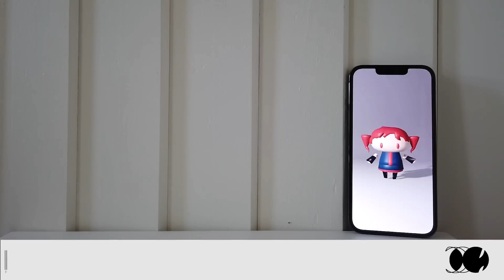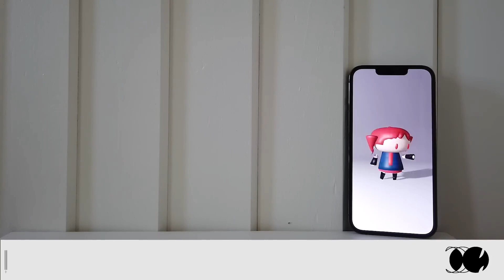『SynthV』Yuma - Hitomania (cover) - Sasuke Haraguchi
I've actually had Yuma for a while but I just haven't had any ideas for what to do with him

Original song and PV by Sasuke Haraguchi